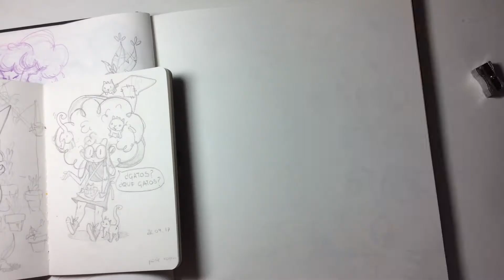Inktober #01 - therianthropy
There was a time when cats were believed to be instruments the devil used to make his way into people's homes. People also came to believe that witches could transform into them, because one night someone decided to hit a cat and the next morning a woman in the same village awakened all bruised. Conclusion: the cat and the lady were the same being; WITCH!